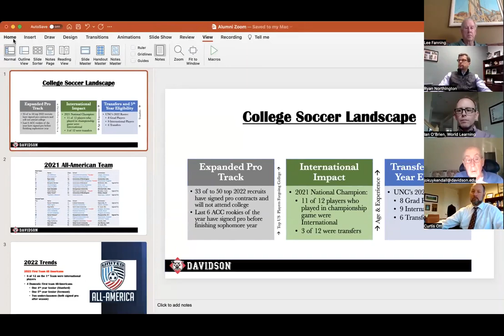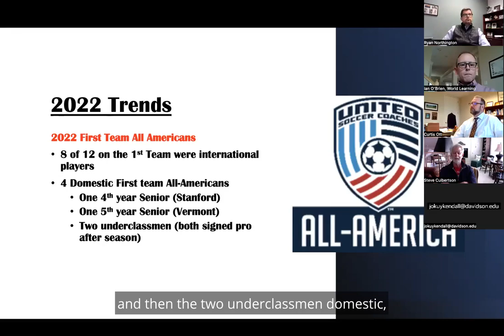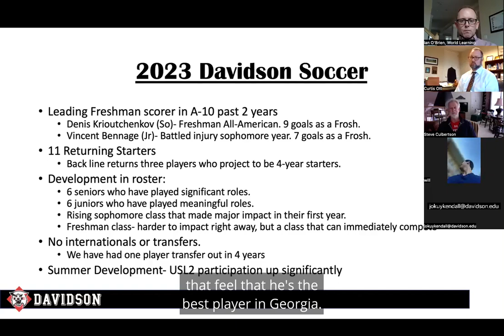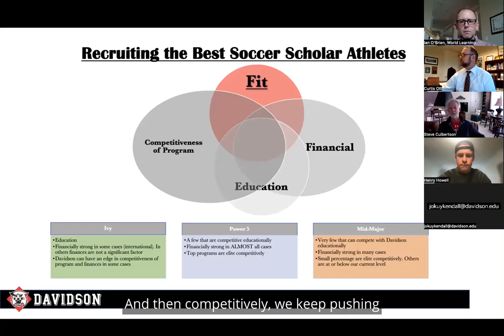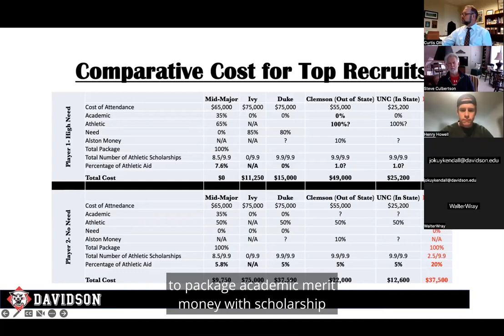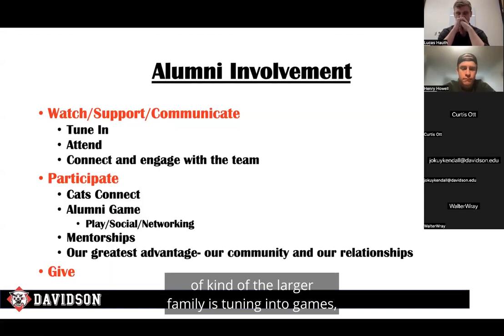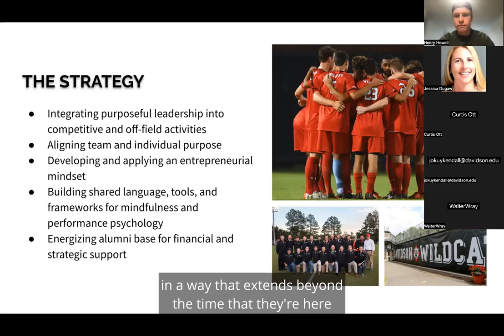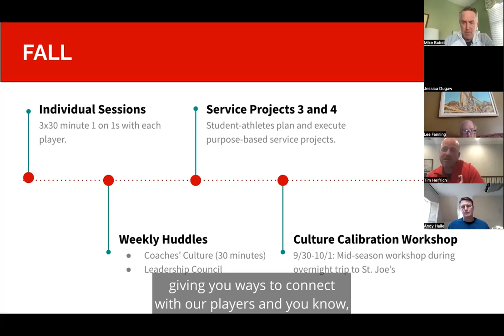Davidson Men’s Soccer – March 2023 Virtual Alumni Gathering